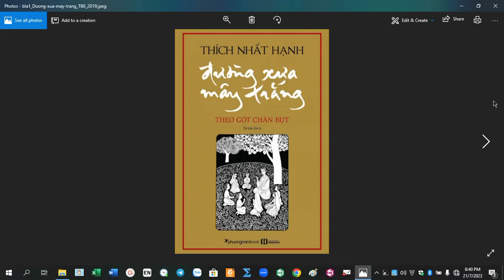ĐƯỜNG XƯA MÂY TRẮNG-TS. THÍCH NHẤT HẠNH-Chương 81: Đường xưa mây trắng (Hết)